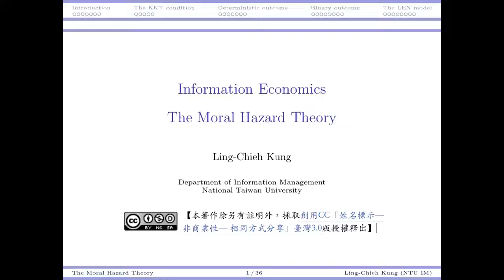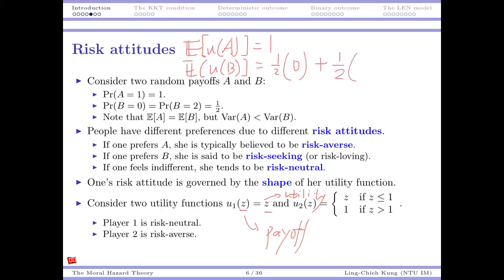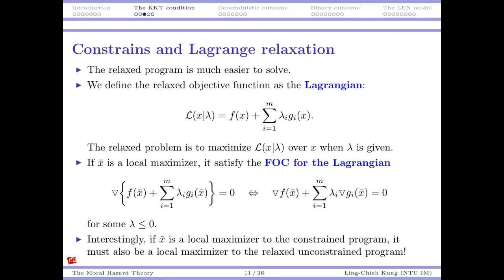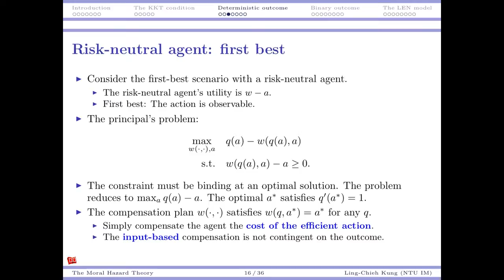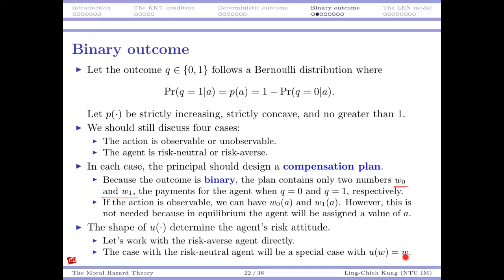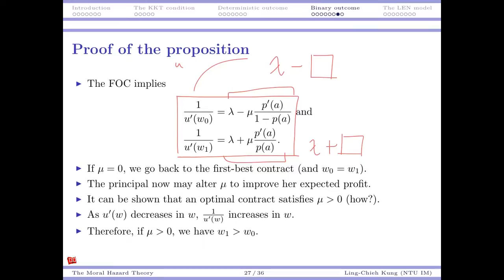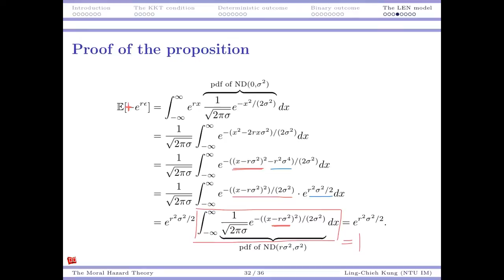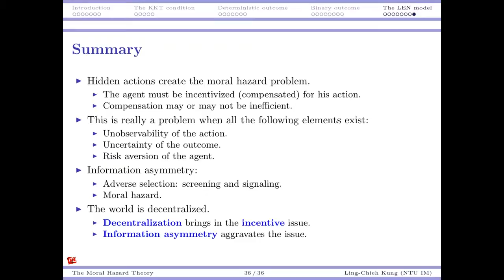資訊經濟 10. The Moral Hazard Theory 課前影片